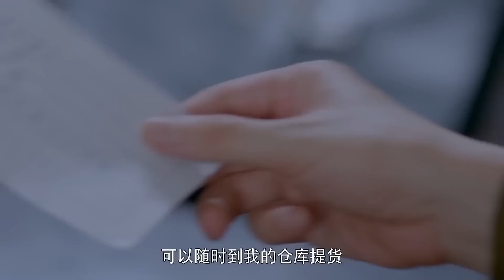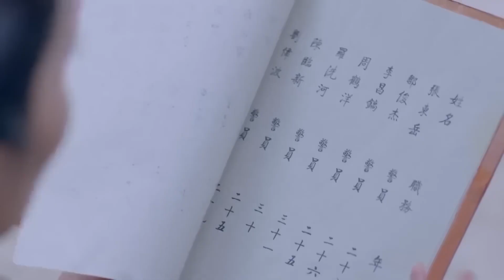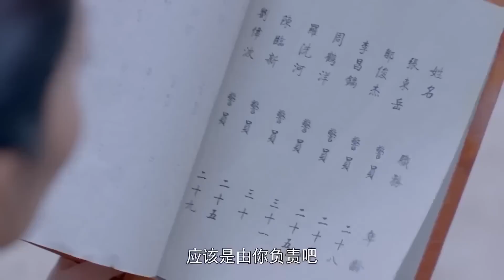2024最新谍战剧 | 【谍影无间】36| 靳东上演高能反转“谍中谍”，成功潜入军统内部...（靳东、侯梦莎）-谍战悬疑大片